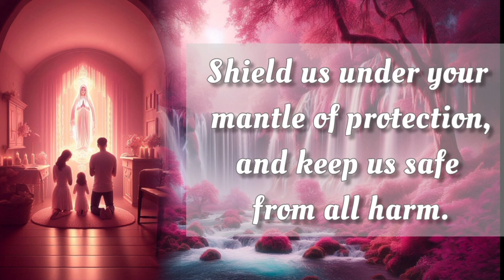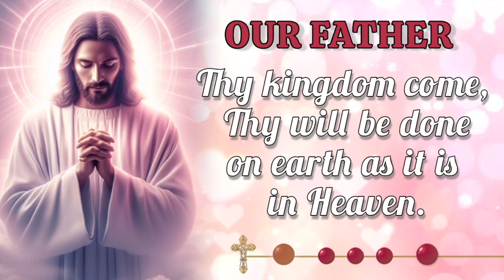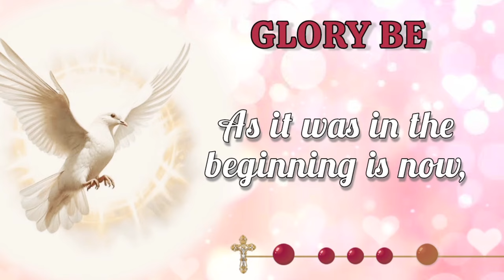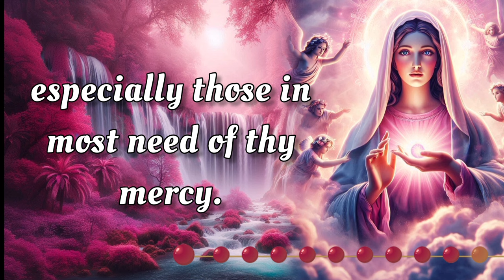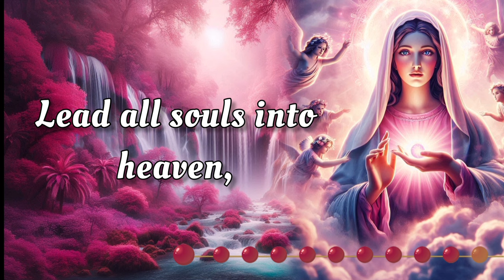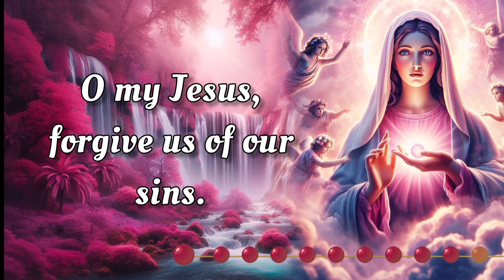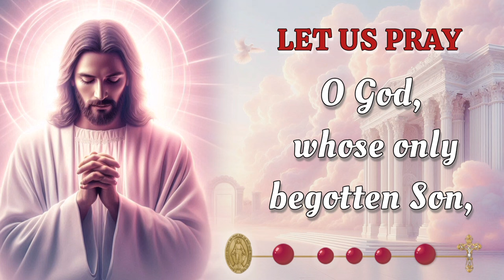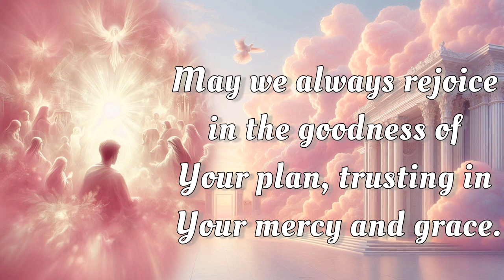HOLY ROSARY 💖 Saturday September 28, 2024 💖 Joyful Mysteries 💖 Today's Rosary🌹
On this Saturday, September 28,  2024, we reflect deeply on the Joyful Mysteries of the Holy Rosary. Let today be a time for sincere meditation, drawing inspiration from the steadfast devotion of the Virgin Mary. As we seek her intercession, may we be blessed with her protection and grace. 🙏

00:00 - Intro
00:34 - Petition of the day
01:36 - Opening Prayers
04:17 - First Mystery - The Annunciation
08:22 - Second Mystery -The Visitation
12:28 - Third Mystery - The Nativity
16:35 - Fourth Mystery - The Presentation
20:42 - Fifth Mystery - The Finding of Jesus in the Temple
24:53 - Hail Holy Queen & Closing Prayers
26:06 - Meditations on the Rosary Mysteries
27:29 - Outro